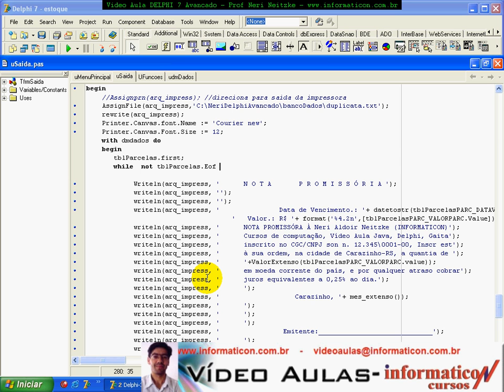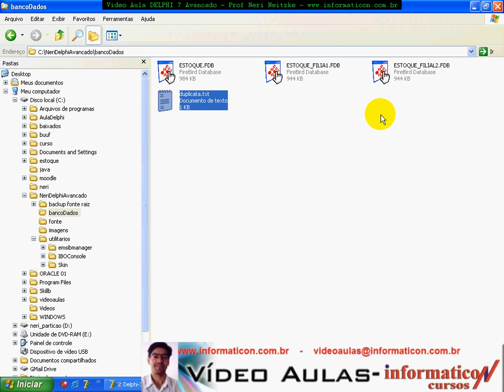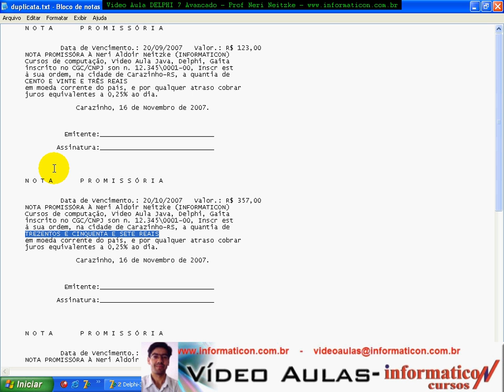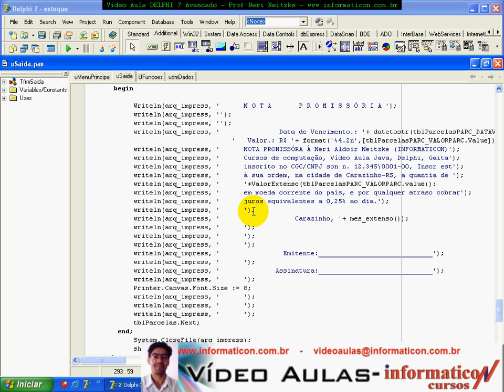aula 070 delphi 7 avancado Continuando a aula anterior